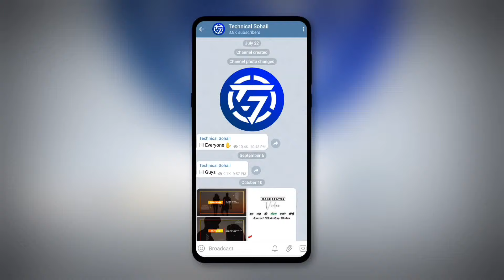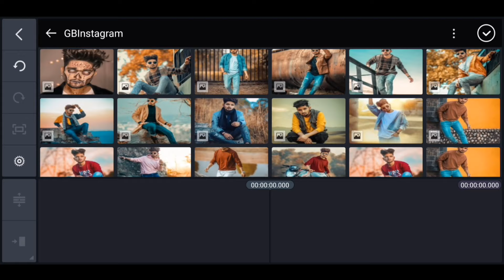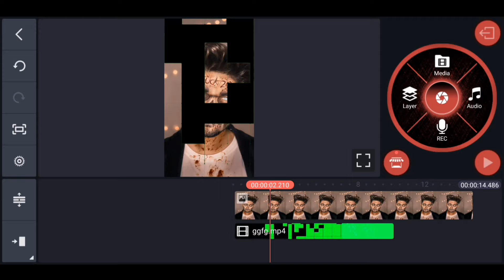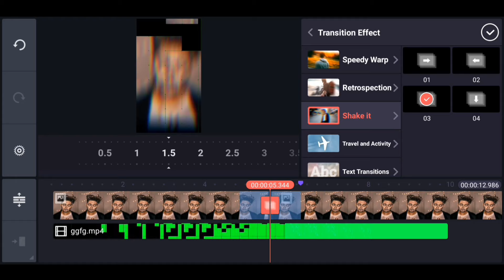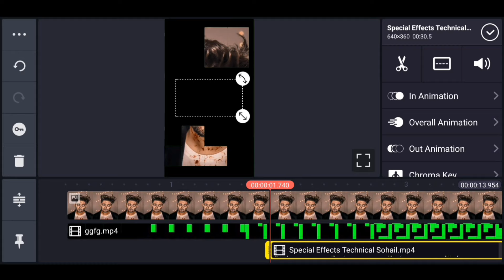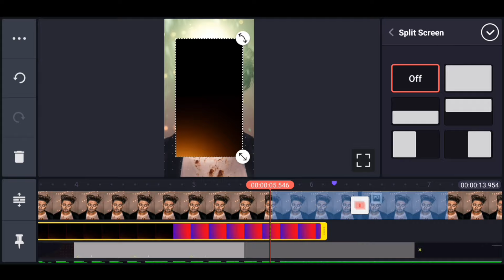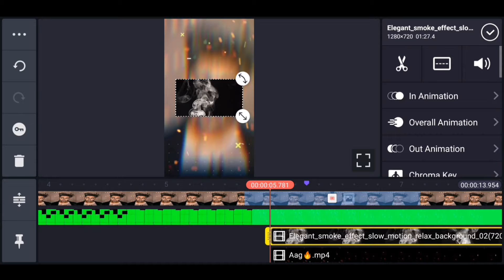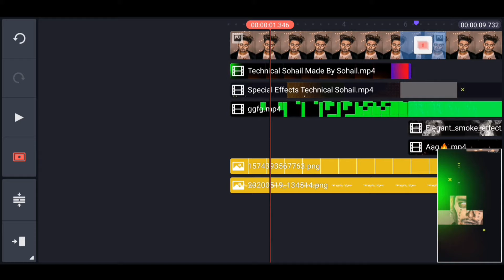Puzzle Effect Green Screen Full Attitude Status Video Editing | Kinemaster New Status Video Editing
××× LINKS

××× LINKS

MY GEAR :-

○ My Phone
○ My Mic
○ Green Screen
○ Wall Sticker
○ My Laptop
○ My Keyboard
○ My Mouse
○ Strip Light
○ My Earphone
○ Lamp Speaker

*QUERIES SOLVED 🔥
how to make whatsapp status video  how to make whatsapp stickers
how to make whatsapp stickers malayalam
how to make whatsapp status video song with lyrics
how to make whatsapp stickers my own photo apna image
 how to make whatsapp status full screen
how to make whatsapp status video background black screen
video status new style banaye new
kinemaster video editing kinemaster video kaise banaye kinemaster
video editing tamil kinemaster

1. Kinemaster New Template||
kinemaster me whatsapp status kaise banaye //how to create trending whatsapp status video
New whatsapp status Editing Kinemaster || Status Kinemaster Template॥
kinemaster me whatsapp status kaise banaye
New whatsapp status Editing Kinemaster || Trending Status Kinemaster Template॥ part
New whatsapp status Editing Kinemaster

kinemaster se photo par shayari kaise likhe,
photo par shayari likh kar video kaise banaye // photo par shayari kaise likhe //kinemaster se sayri

New effect status kaise banaye // new attitude effect status video kaise banaye //KineMasterStatus

Kinemaster Video Editing New Template 2020

How To Create Full Screen Whatsapp Status Video in | Kinemaster

full screen whatsapp status kaise banaye

kinemaster template new 2020 full screen
kinemaster template love

status kaise banaye kinemaster
full screen status kaise banaye kinemaster
whatsapp status kaise banaya jata hai
whatsapp status video kaise banaye Kinemaster
love whatsapp status kaise banaye

Technical Sohail. 🔥